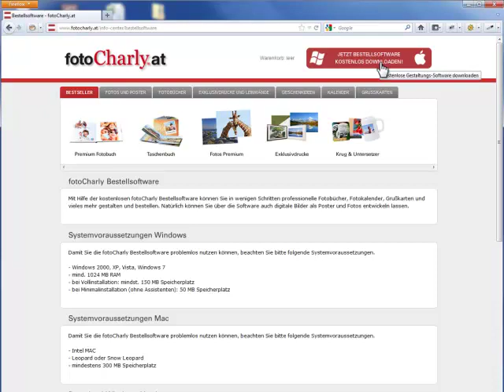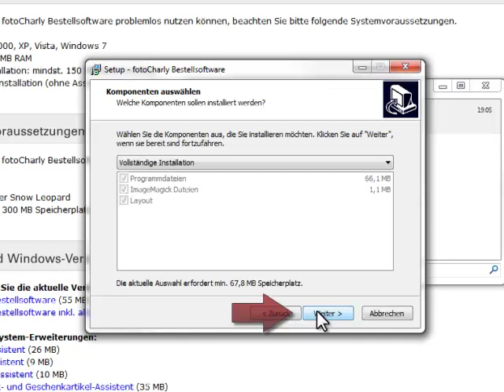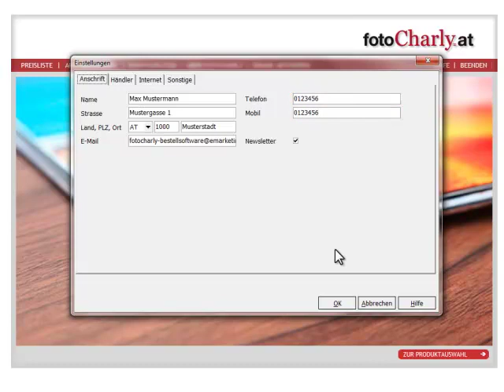Herunterladen und installieren der fotoCharly Bestellsoftware DFS 3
Demovideo zur Hilfe beim herunterladen und installieren der fotoCharly Bestellsoftware DFS 3.